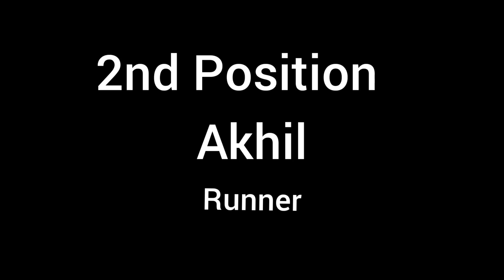Bigg Boss 4 Telugu update final day latest update